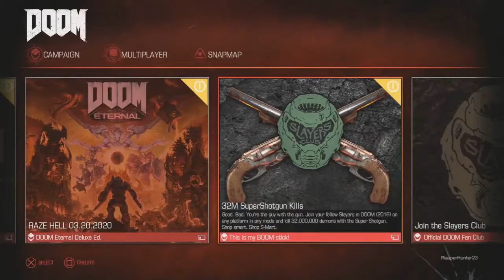Let's Play: Doom: Episode 21 (Finale): Eternal Wait.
Finishing this game off in spectacular fashion.